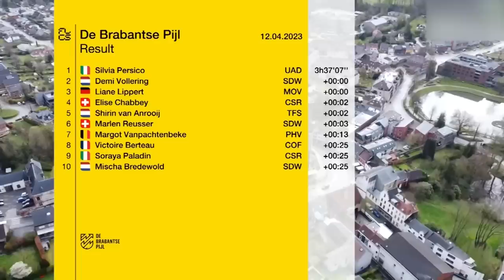The Ardennes Classics Begin! | De Brabantse Pijl 2023 Highlights - Women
De Brabantse Pijl (La Flèche Brabançonne) is one of the most prestigious and hotly contested events outside of the big classics. Taking on a hilly 141.3km parcours through Flemish and Walloon Brabant, the race concludes with four laps of around 20km, each taking on five testing hellingen including the cobbled Moskesstraat and S-Bocht. Only the strongest classics riders will survive to fight for the win.